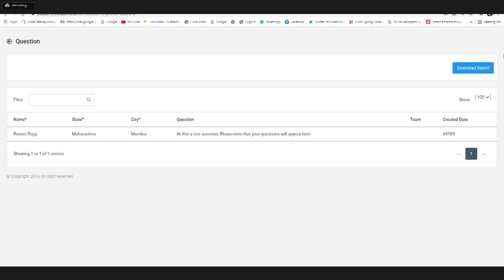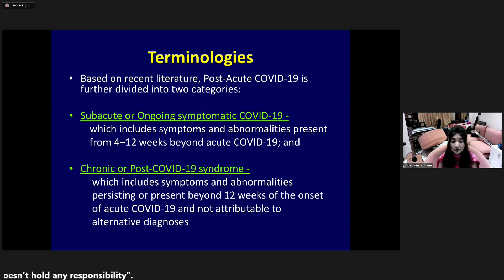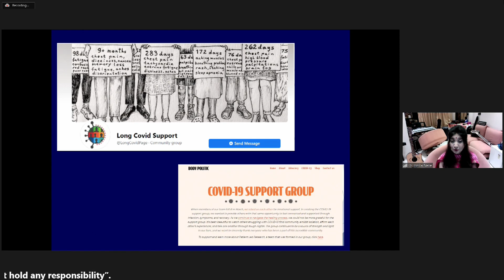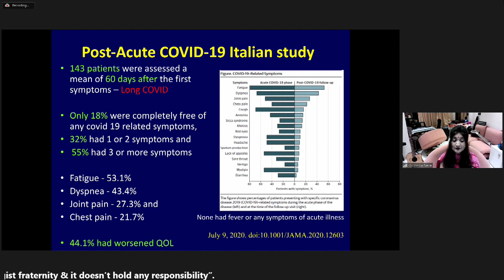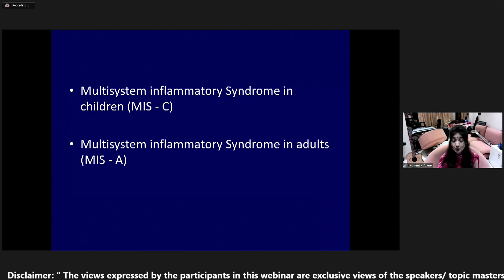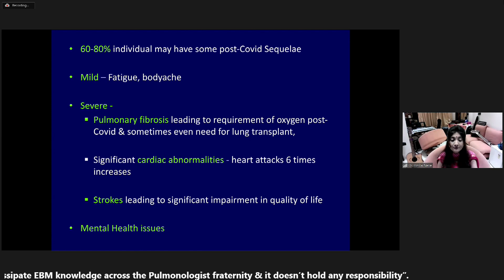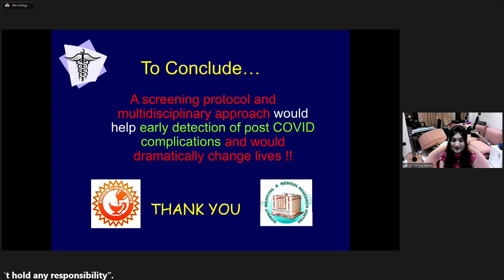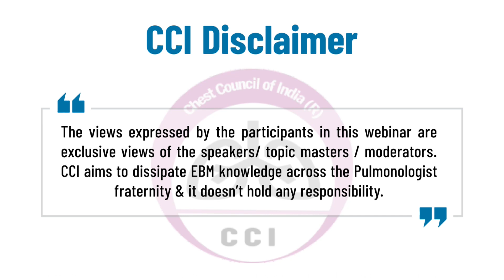Panel Discussion on Post COVID Complications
"TB was Astonishing with its ridiculous way of behaviour during & post infective state,
Covid stood mesmerizing us more further not only during but POST COVID COMPLICATIONS!

We have understood TB since years but COVID only since few months!"

Chest council of India in association with cipla respiratory brings a "Panel discussion on post covid complications"

The moderator is

Dr Amita Nene from Mumbai

Dr Sonia Dalal, From Baroda
Dr Dibakar Sahu, From Raipur
Dr Kalpesh Gandhi, From Jalgaon
Dr Keerat Kaur Sibia, From Ludhiana
Dr Pranali Patil, From Mumbai

CCI president

CCI secretary